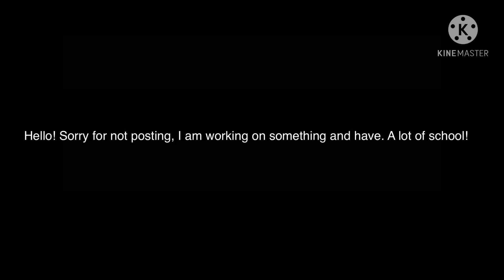I MADE A QUIZ!